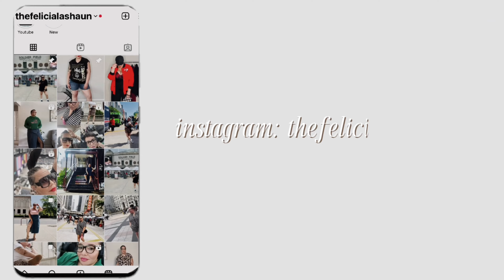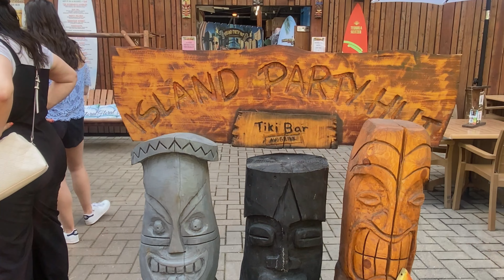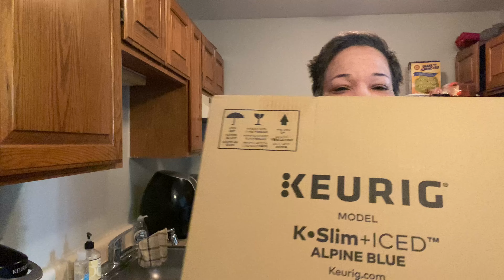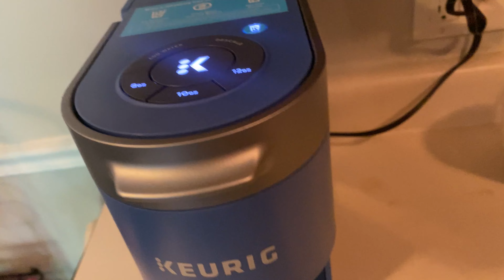I Refuse To Be In The House: Weekend Vlog with Mimosas, Keurig, and Tik Tok Finds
Spend another weekend with me..

Clothes size:
Tops and dresses: Xl/1x/xxl
Bottoms: 14/16
Shoes: 8.5 - 9/ 6.5- 7 grade school

Recorded and Edited on my IPhone 11